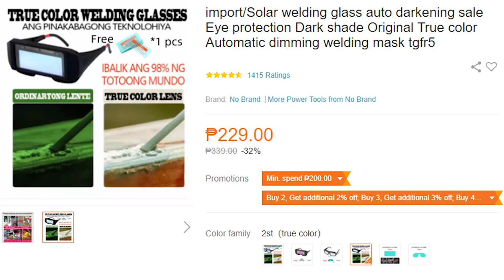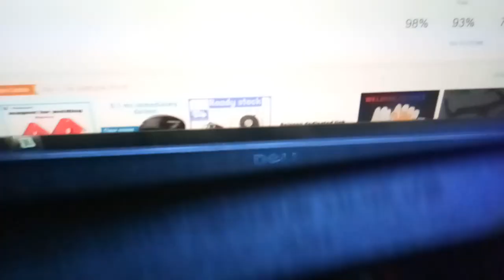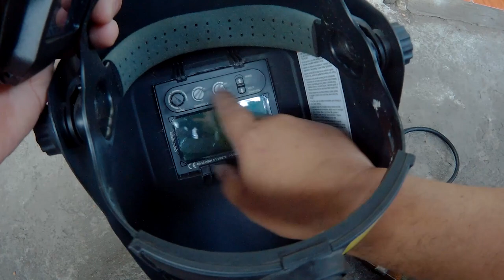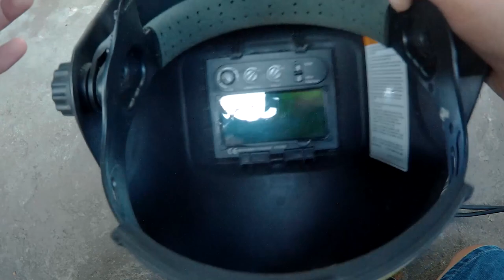True color Auto darkening Welding Goggles Eye protection Automatic dimming